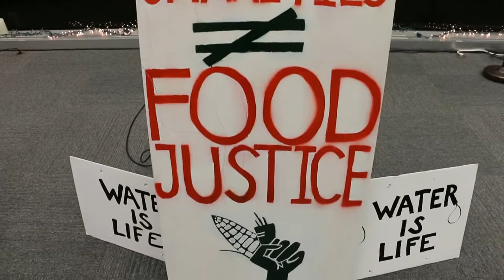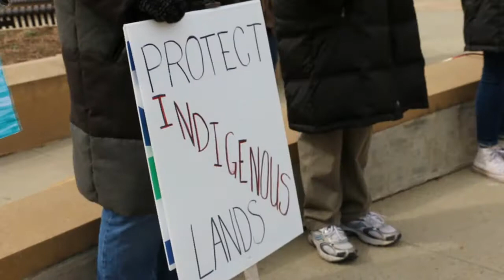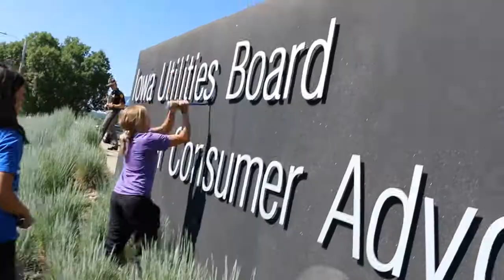Iowa Peace and Justice 2017 in review: Rodger Routh